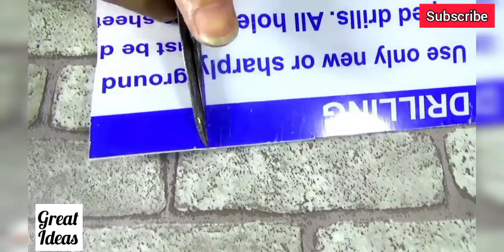Great Ideas from Foam Box, PVC Pipes - DIY Waterfall Aquarium - Beautiful Show Pice from PVC Pipe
Great ideas showing you how to DIY waterfall aquarium from foam box, PVC Pipes. Beautiful show pice making from PVC Pipes